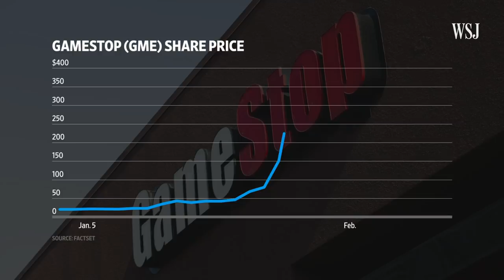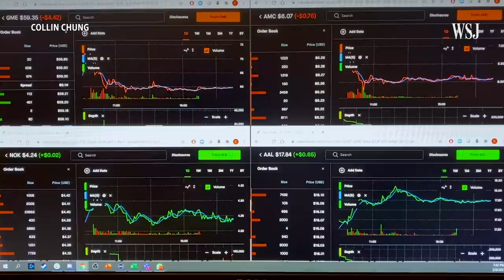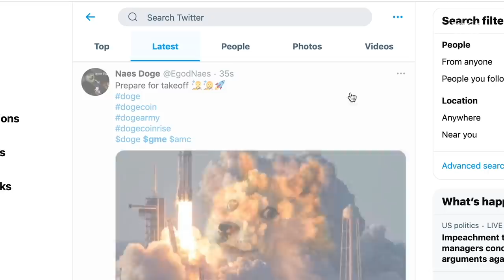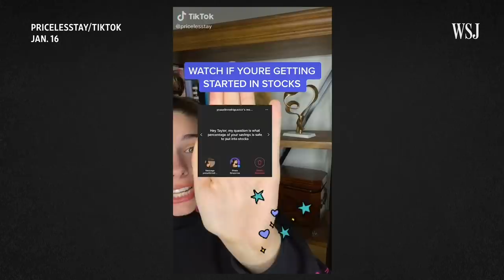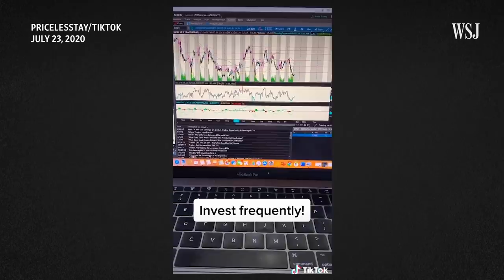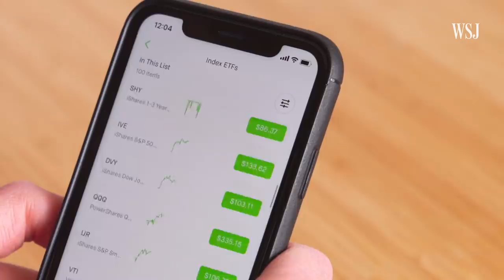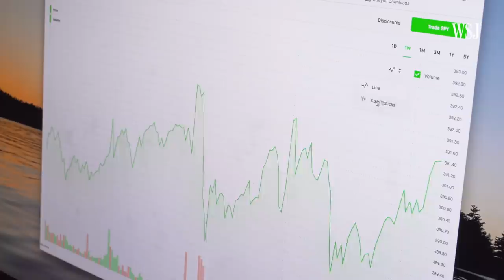Meet the Investors Taking Tips From Social Media | WSJ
The GameStop frenzy put the spotlight on a growing group of investors who seek and share trading information on social media platforms like YouTube and TikTok. Three investors explain how these online communities are helping them chase the market. Photo illustration: Adam Falk/The Wall Street Journal